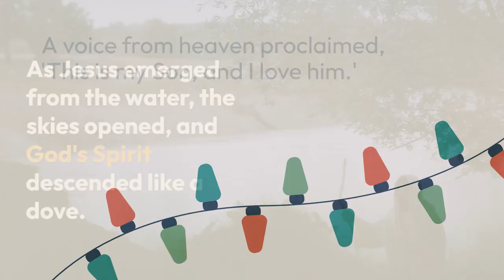The Lamb of God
The next day John saw Jesus coming to him and said. There is the Lamb of God. Who takes away the sin of the world!. This is the one I was talking about when I said, A man is coming after me, but he is greater than I am because he existed before I was born. I did not know who he would be, but I came baptizing with water to make him known to the people of Israel. And John gave this testimony. I saw the Spirit come down like a dove from heaven and Stay on him. I still did not know that he was the one. but God, who sent me to be baptized with water, had said to me, You will see the Spirit come down and stay on a man, he is the one who baptized with the Holy Spirit. I have seen it, said John, and I tell you that he is the Son of God